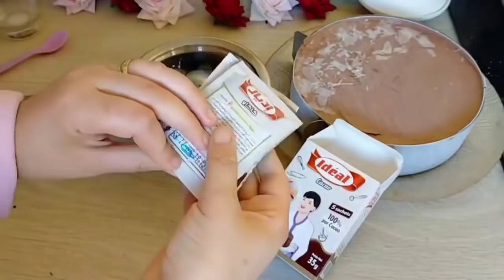قولي وداعا للباتيسري والفرن والطراب كيكة ملكية بدون جيلاتين بطبقة مقرمشة ب 5 دراهم رائعة ورخيصة تحفة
يا ايها الذين امنوا صلوا على الحبيب المصطفى
اللهم صل وسلم على سيدنا محمد وعلى اله وصحبه اجمعين

💐🌻🍁💐🌻 اللهم صل على سيدنا محمد النبي و أزواجه أمهات المؤمنين وذريته وأهل بيته كما صليت على ال سيدنا ابراهيم انك حميد مجيد 🤲

المقادير

بيضة
3 معالق سكر
ملعقتين زيت
4 ملاعق حليب
3 ملاعق دقيق
كيس كاكاو
ملعقة صغيرة خميرة حلويات بيكينج باودر

الكريمة

200 ميلي حليب
علبة موس شكلاطة
12 قطعة شكلاط اسود
ملعقة ياغورت شوكولاطة

الطبقة المقرمشة

5 علب بيسكوي سيكار (1درهم العلبة)
10 قطع شوكولاته

الكلاصاج الامع

200 غرام شكلاط (32 قطعة)
100 ميلي حليب ( كأس إلا ربع )
ملعقة صغيرة زبدة
ملعقة كبيرة زيت
كيسين كاكاو ( ملعقتين كبار )